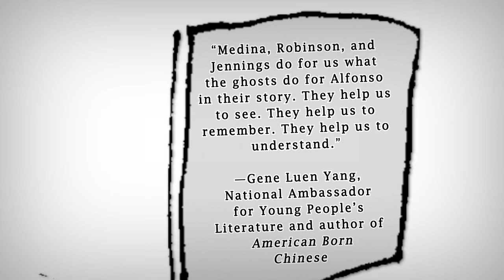I Am Alfonso Jones Book Trailer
Book Trailer for: I Am Alfonso Jones
By Tony Medina, illus. by Stacey Robinson and John Jennings
Out in October 2017 from Tu Books, an imprint of Lee & Low Books

Alfonso Jones can’t wait to play the role of Hamlet in his school’s hip-hop rendition of the classic Shakespearean play. He also wants to let his best friend, Danetta, know how he really feels about her. But as he is buying his first suit, an off-duty police officer mistakes a clothes hanger for a gun, and he shoots Alfonso.

When Alfonso wakes up in the afterlife, he’s on a ghost train guided by well-known victims of police shootings, who teach him what he needs to know about this subterranean spiritual world. Meanwhile, Alfonso’s family and friends struggle with their grief and seek justice for Alfonso in the streets. As they confront their new realities, both Alfonso and those he loves realize the work that lies ahead in the fight for justice.

In the first YA graphic novel to focus on police brutality and the Black Lives Matter movement, as in Hamlet, the dead shall speak—and the living yield even more surprises.